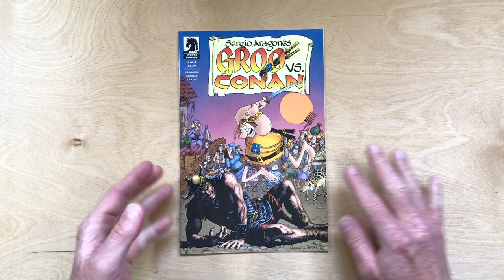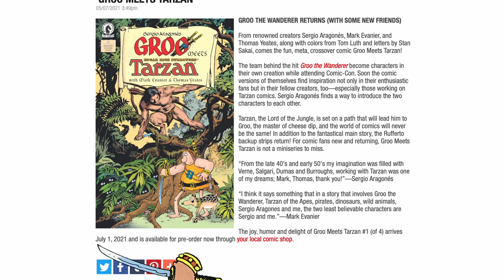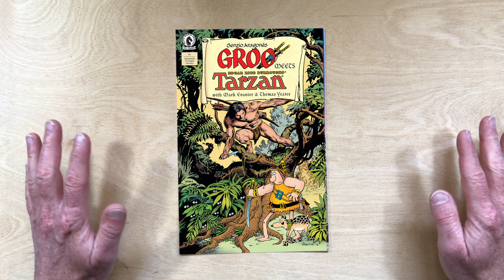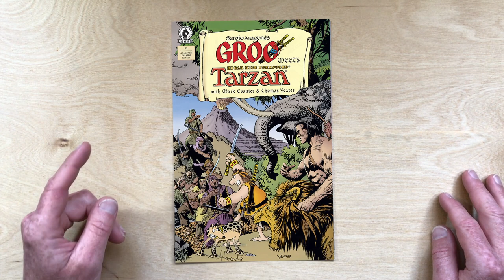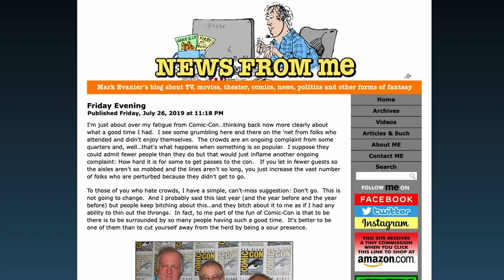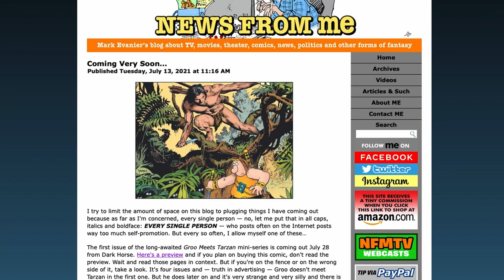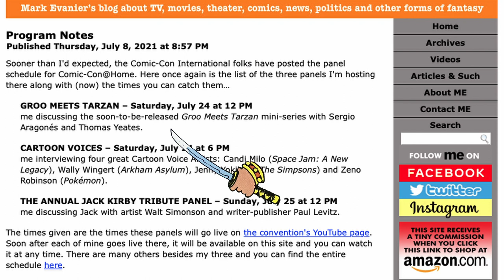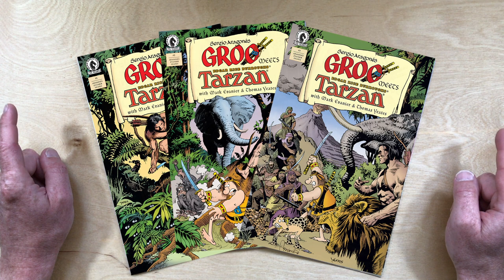Groo Meets Tarzan Preview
With the first Groo the Wanderer comics about to be published since 2017, I gathered up everything I could find about the "Groo Meets Tarzan" mini-series by Sergio Aragonés, Mark Evanier and Thomas Yeates and put my brain to thinking and speculating.

0:00 Introduction
0:51 Official Darkhorse Announcement
3:39 Publication Dates
4:20 Cover Analysis
6:15 Reading the Blogs
7:54 Wondercon@Home Video
9:44 Comic-Con@Home Panel
10:07 Trade Paperback Date
10:19 Conclusion